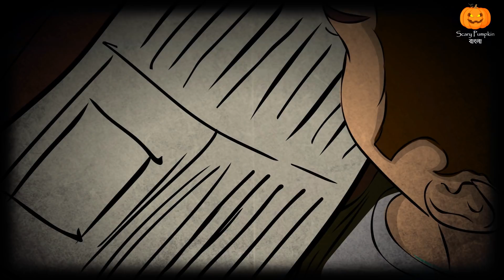চিন্হ | chinho | Bhuture chinho | Bangali Golpo | Bangla Horror Story | Rupkothar Golpo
Welcome to the Scary Pumpkin Bangla YouTube Channel.